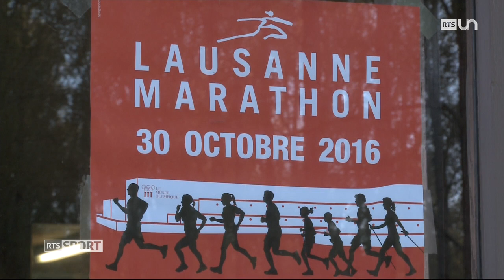Coaching Teresa - Sport dimanche RTS 02.10.2016